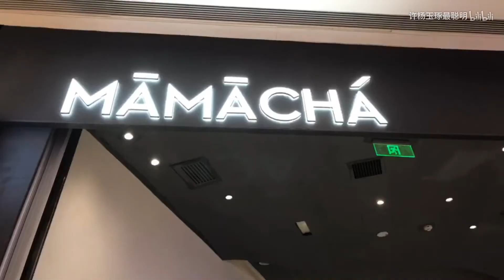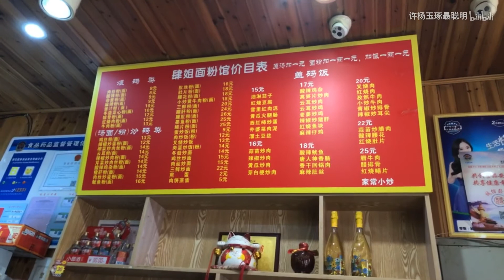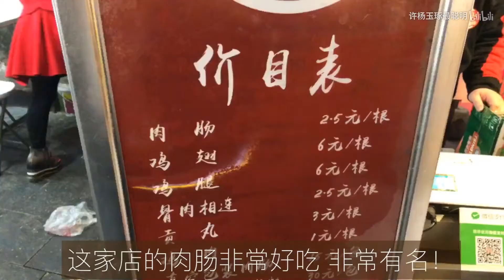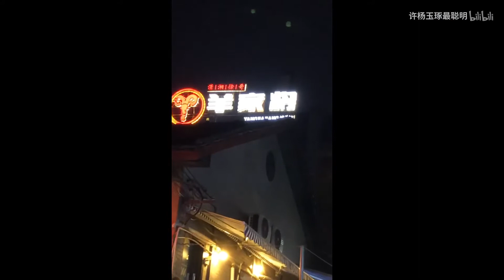Eliwa 许杨玉琢 - 绵羊Vlog | Changsha长沙游记 | 疯魔的吃播少女 | 绝美风景民宿 | 来长沙绝不能错过的小吃店 【绵羊TV】第50期_EP50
Eliwa 许杨玉琢 - 绵羊TV